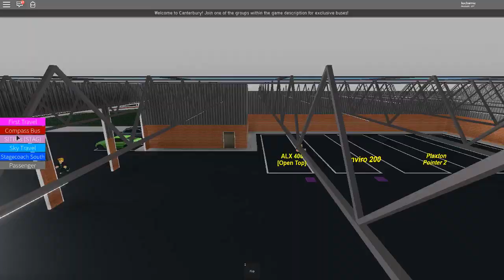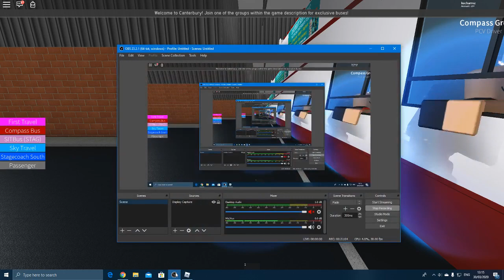driving a bus in canterburry!